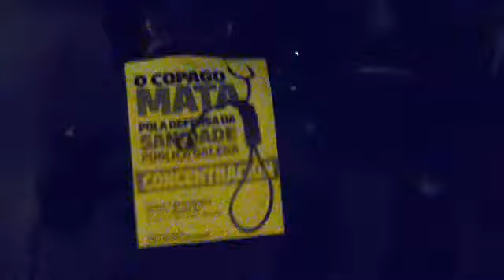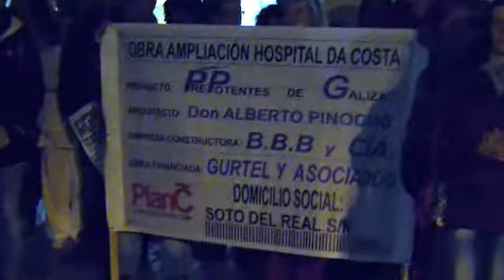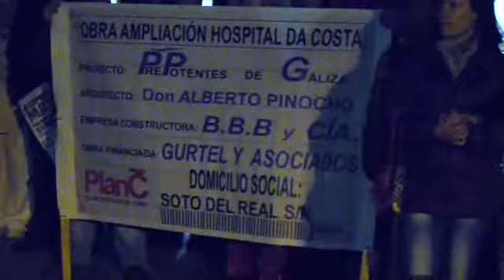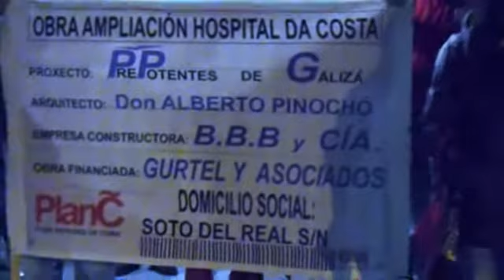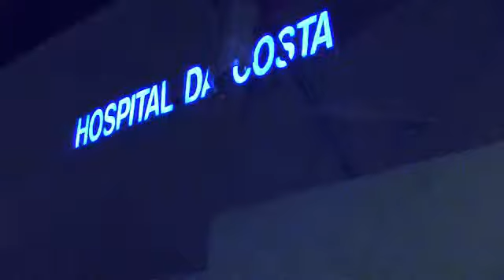MANIFESTACIÓN NO HOSPITAL DA COSTA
A FAVOR DA SANIDADE PÚBLICA E CONTRA OS RECORTES, 08/11/2013.